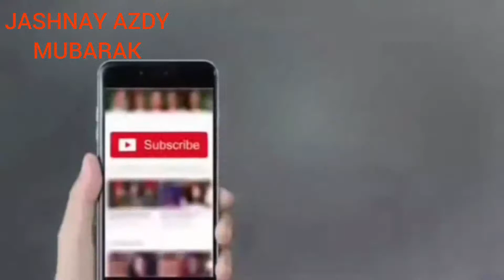Happy independent day Pakistan zandabad.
Facebook Instagram tweeter .Happy independent day Pakistan